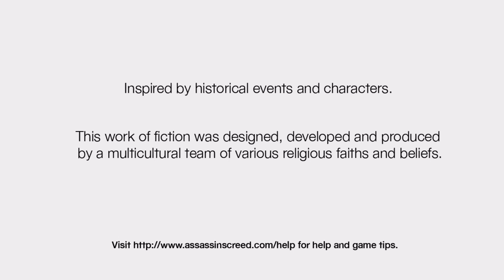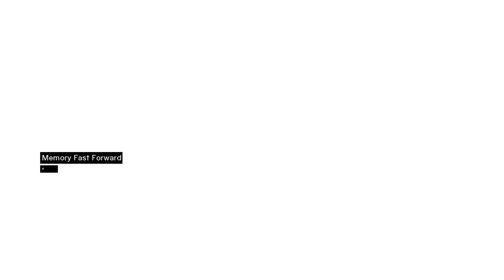Assassin's Creed - Memory Block 4 Abu'l Nuqoud-Damascus - Memory: Assassination